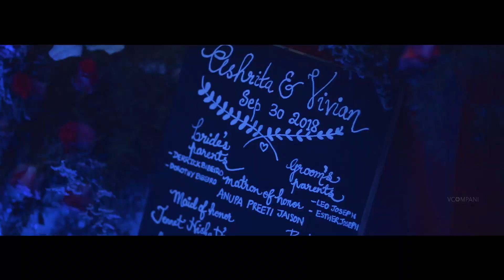Vivian & Ashrita - Wedding Highlights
vcompani ads & events
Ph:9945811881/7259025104